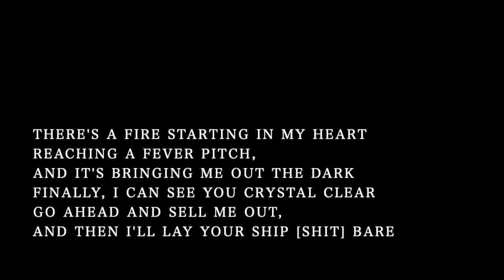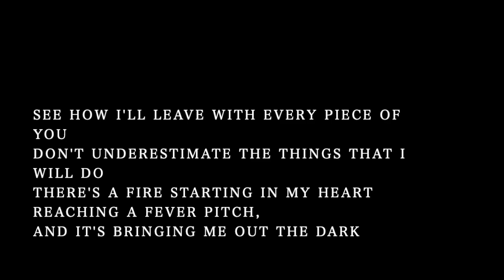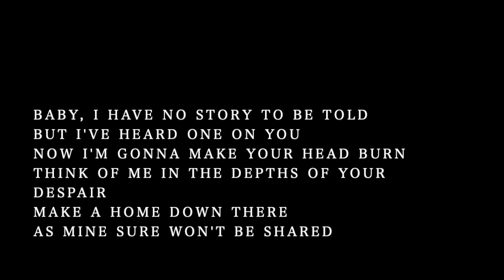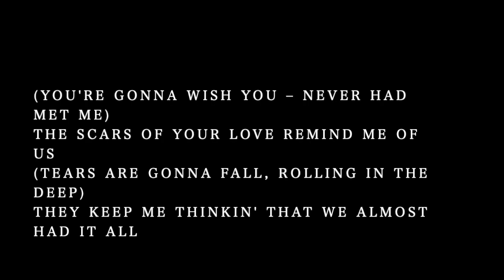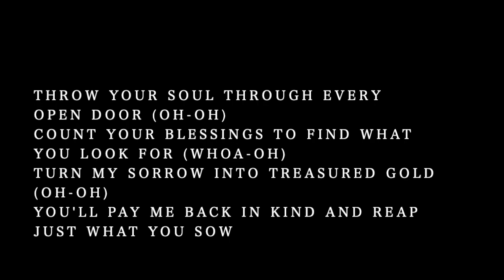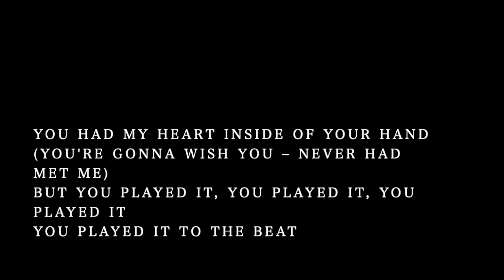【Piano Karaoke】 Rolling in the Deep /Adele【Higher Key】